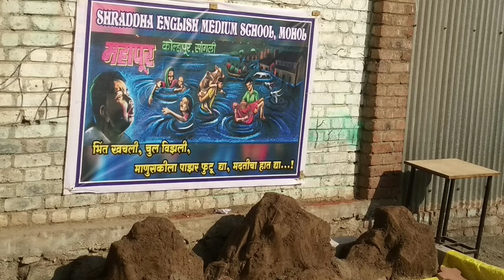Creative My Work In Shraddha school Mohol....